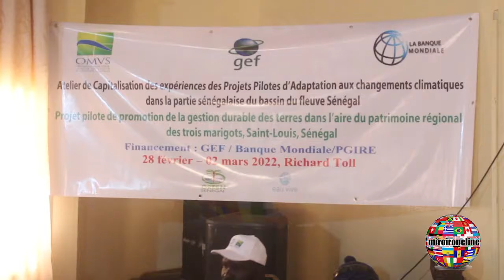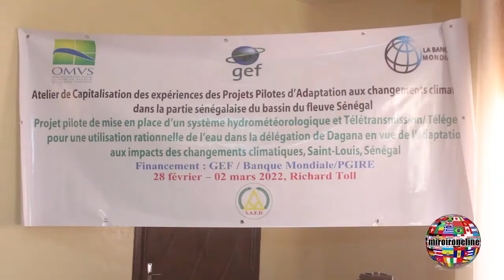Adaptation aux Changements Climatiques L' Omvs Capitalise ses Expériences dans la Partie Sénégalaise